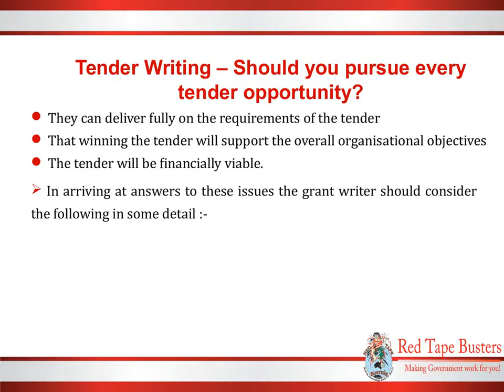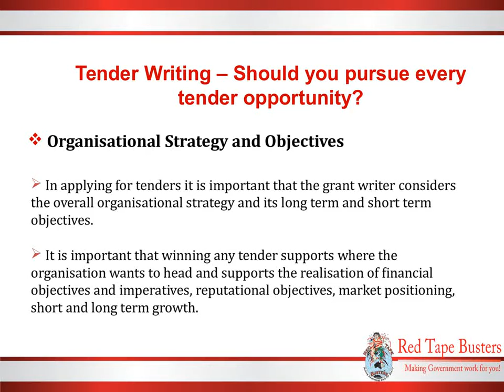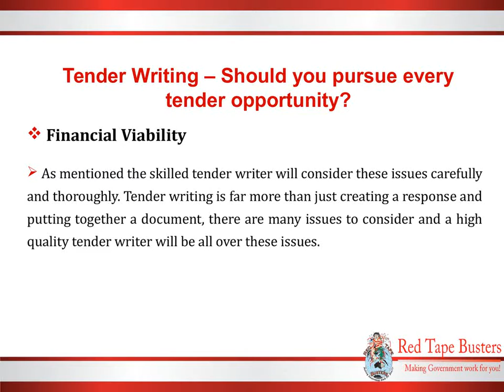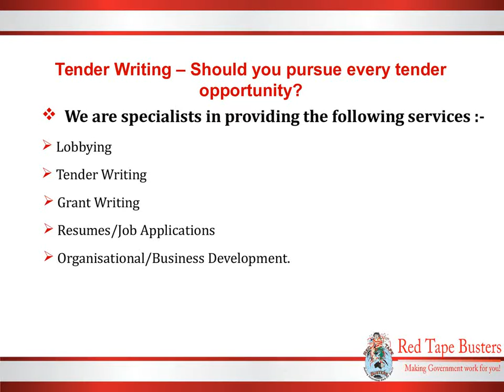Tender Writing – Should you pursue every tender opportunity?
Applying for or responding to tender opportunities is a vexing question in the tender writing world.